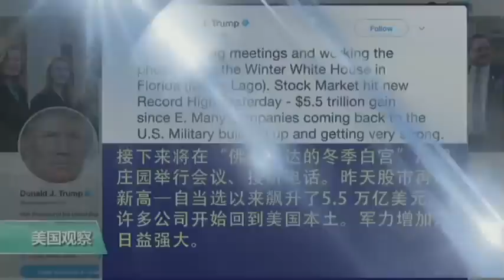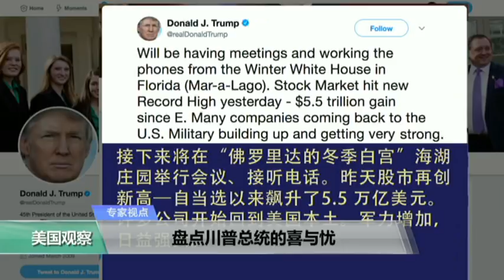专家视点(薛海培)： 盘点川普总统的喜与忧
每年11月份的第四个星期四，是美国独特的节日--感恩节。川普总统与家人在佛罗里达州的海湖庄园欢度感恩节。川普周三发推文说，将在“佛罗里达的冬季白宫” 处理国家大事，举行会议、接听电话。川普还列举了股市再创新高、企业工作回归美国本土，以及军力日益强大等喜讯，再次将这些好消息归功于自己的当选。川普总统入主白宫将届满一年。我们邀请了独立时事评论员薛海培先生来盘点了川普总统上任以来的喜与忧。